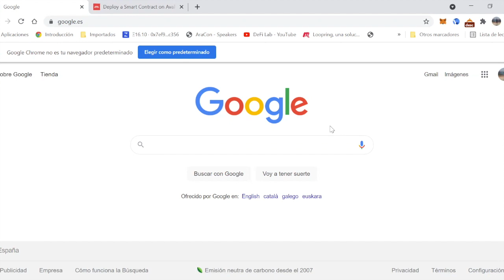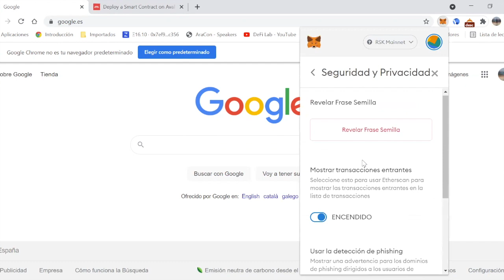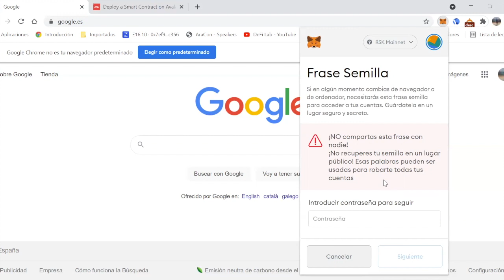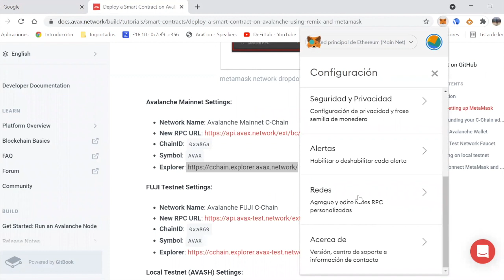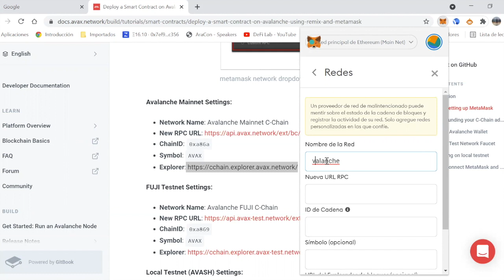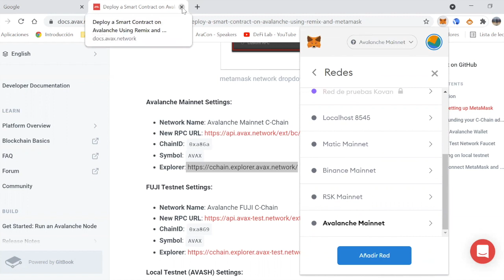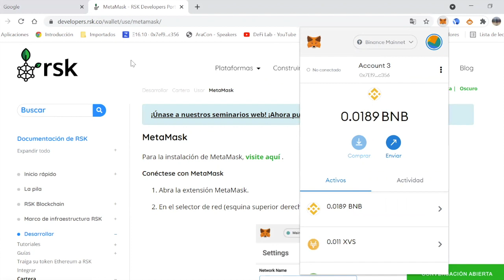🧐TUTORIAL¡CÓMO RECUPERAR RAPIDO LA FRASE SEMILLA METAMASK PERDIDA! CONFIGURA NUEVA RED EN METAMASK😝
Aprende cómo recuperar frase semilla de tu Metamask.
☑️Aprende sobre DeFi con nuestro Curso "Entender DeFi sin morir en el intento"
☑️Infórmate de todos los detalles de nuestra 14ª edición y aprovecha nuestra promoción del 25% DESCUENTO si la reservas antes del 23 de Octubre.
☑️PLAZAS LIMITADAS
☑️Grupo de Telegram privado en cada edición para preguntas.
☑️Masterclass con personas de los equipos de los protocolos y redes DeFi.
☑️POAP (Insignia NFT de asistencia) a todos los asistentes.
☑️Diploma nominativo de alumno excelente por superar evaluación.
☑️3 tutorías colectivas (2h de duración cada una), en las que Jordi Gil y Guille Abellán resolverán cualquier tipo de duda.
☑️15 sesiones (60m.), que podrás volver a ver en cualquier momento.

Aprenderás y te formarás en como rentabilizar tus criptomonedas utilizando diferentes protocolos de finanzas descentralizadas conociendo los riesgos y las ventajas.

00:00 - Empezamos
01:00 - Comenzando la recuperación de la frase semilla
01:50 - Entrando en Metamask
04:20 - Las redes en Metamask
07:00 - Configuración de Metamask

ADVERTENCIA DE RIESGOS: Este video es sólo un video informativo, nunca recomendamos invertir en alguno de estos protocolos o en ninguna criptomoneda, token o criptoactivo. Por favor realiza tu propia investigación, infórmate y fórmate.
Para aprender mas sobre DeFi aplica ahora a la 14ª edición del Curso "Entender DeFi sin morir en el intento" Desde este enlace puedes informarte de todos los detalles del programa y aprovechar nuestra promoción con el 25% DESCUENTO antes del 23 de Octubre. PLAZAS LIMITADAS.
Compra $100 USD o más en criptomonedas en tu primera orden y recibe hasta $10 USD en Bitcoin.

Recibe 5€ gratis en tu primera compra si es de 100€ o más.

@DeFiLab DeFi Lab Dao es tú comunidad DeFi de habla hispana